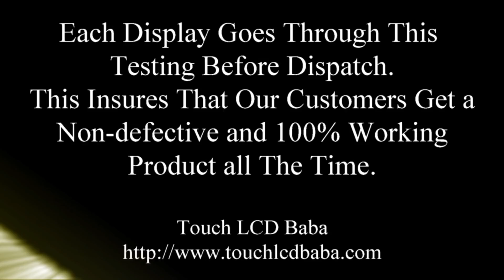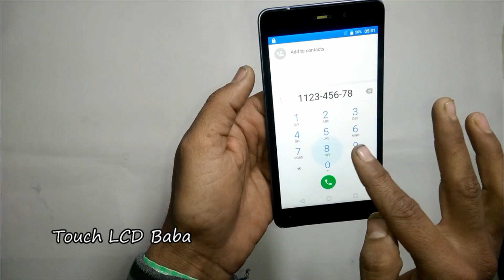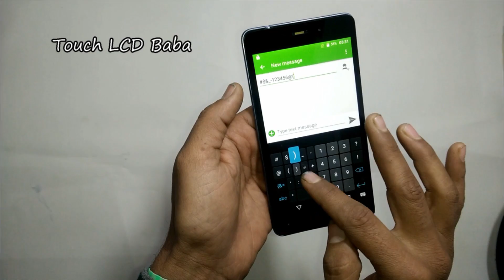Canvas Mega E353 Replacement Display Touch Testing Video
How we test each display of Canvas Mega E353 for perfect working before dispatch. Each Display goes through this testing to ensure that our customers always get a perfect working piece.